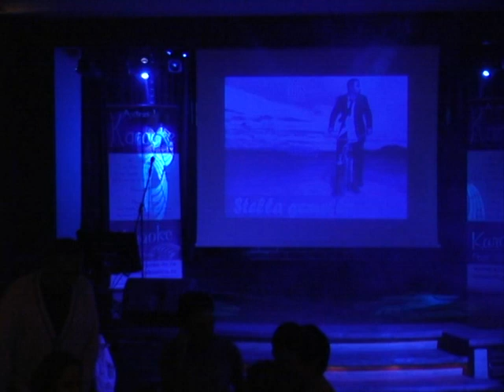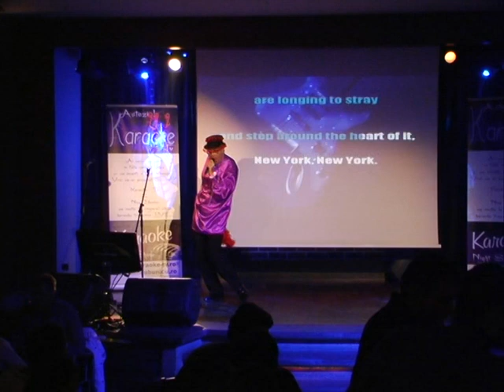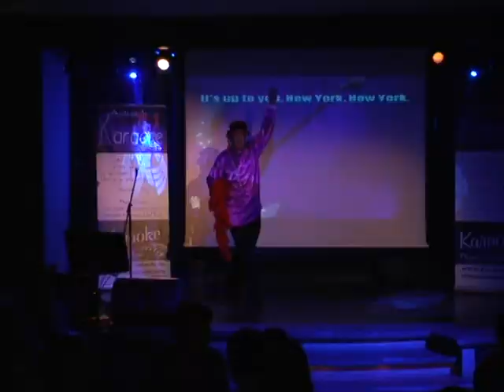Larry Freddy pe scena Hard Rock Cafe la Karaoke TV